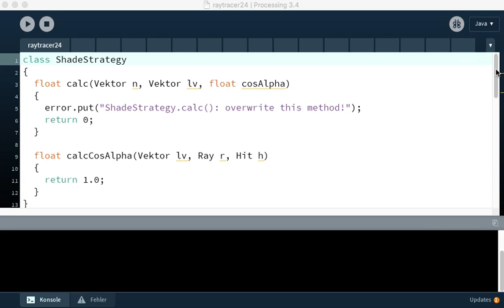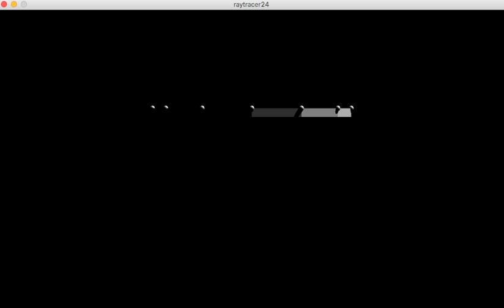Raytracer24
Implemented a phong-shading-strategy. Not 100% sure if correct, but it seems almost so...